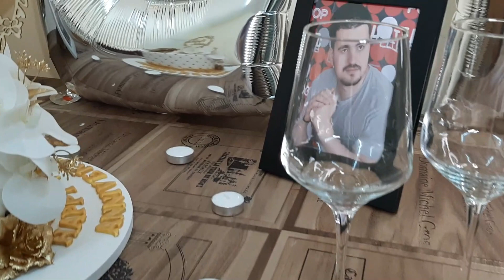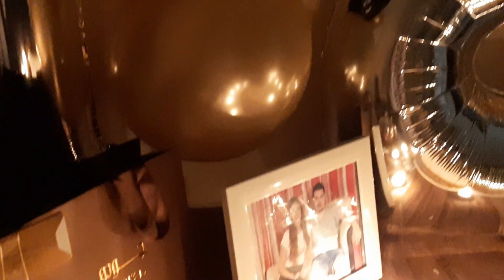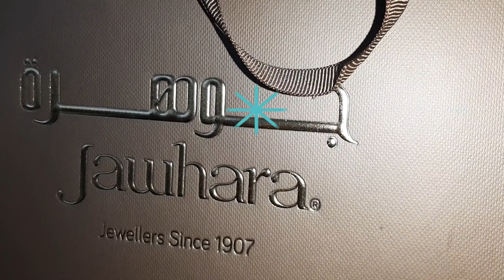حفل عيد زواجي الأول👰🏻وعيد ميلاد زوجي🤴🏼أجمل كل كيكة عيد زواج و أجواء رومنسية❤أغلى هدية من عند راجلي🎁